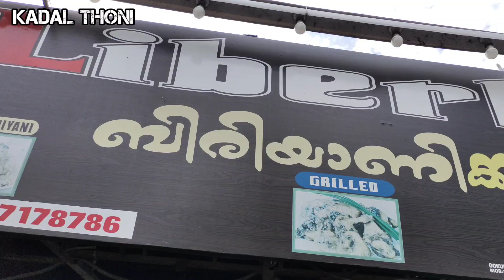കൊല്ലം ജില്ലയിലെ ലാഭകരമായ ബിരിയാണി കട